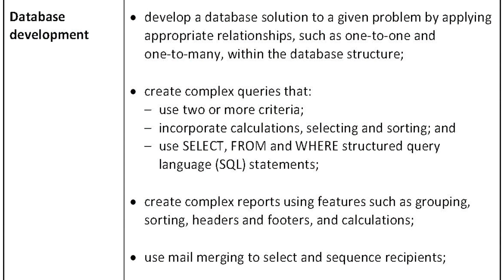CCEA asks : "What additional skills do you need?"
James Matchett and Lauren Taylor from Kainos, Marie McDevitt from Liberty IT tell us what additional skills they needed within their jobs? To find out more about your pathway to a career in IT and DiscoverACareerInIT